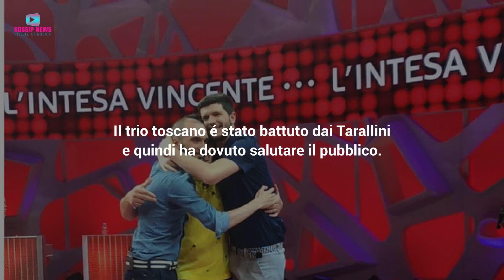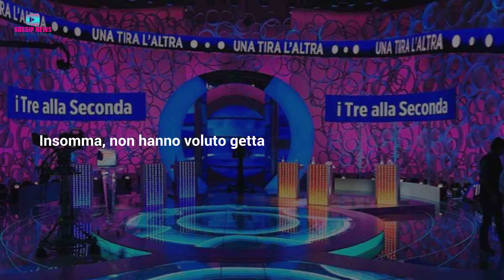I Dai e Dai Abbandonano Reazione a Catena: Il Pubblico Protesta!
Si conclude la fortunata avventura dei Dai e Dai, il trio di ragazzi Livornesi protagonisti del programma Reazione a Catena. Dopo i saluti non mancano le proteste e la reazione del pubblico. Ecco cosa sta succedendo!